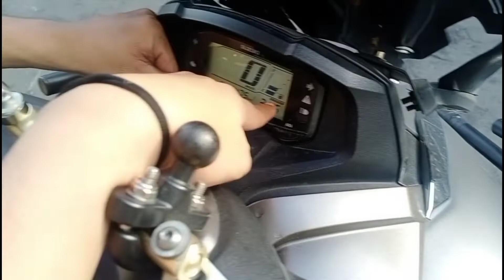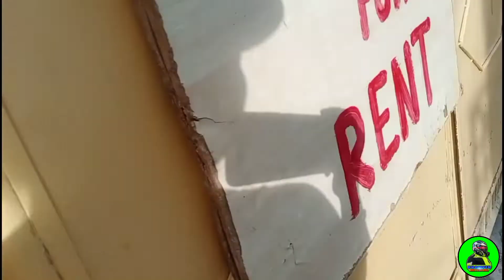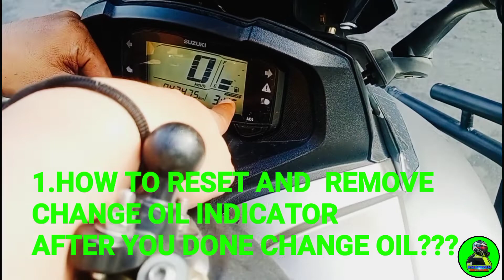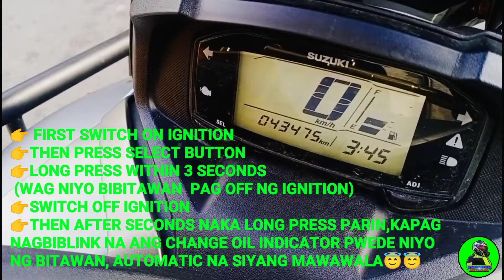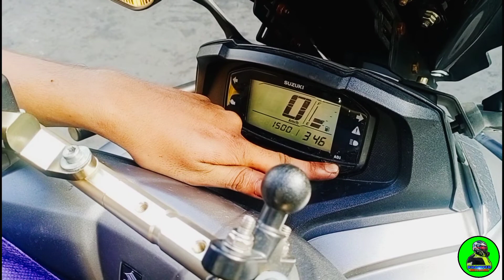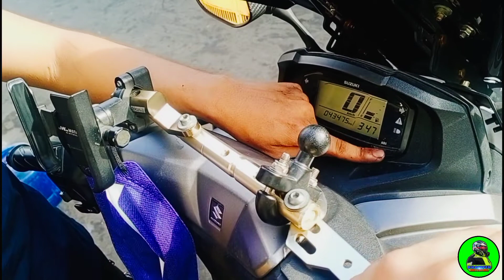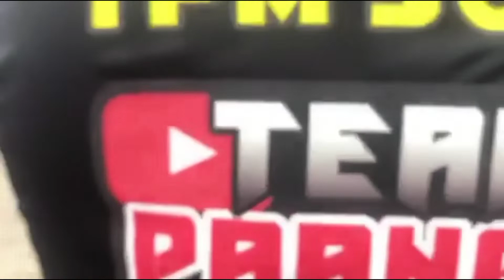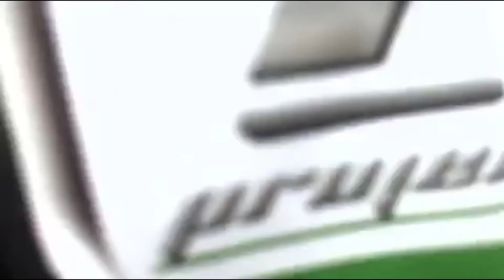HOW TO RESET AND REMOVE CHANGE OIL INDICATOR AFTER CHANGE OIL SUZUKI BURGMAN I PAANO TANGGALIN???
Sana MAKATULONG ito SA inyo mga Bropaps Lalo na SA Newbie or Bago pa lang bumili NG Suzuki Burgman..SHARING IS CARING😇😇💯✅HAPPY NEW YEAR💯🎉🎄